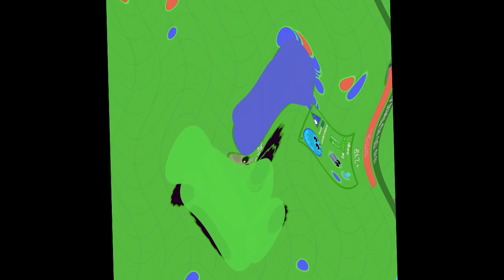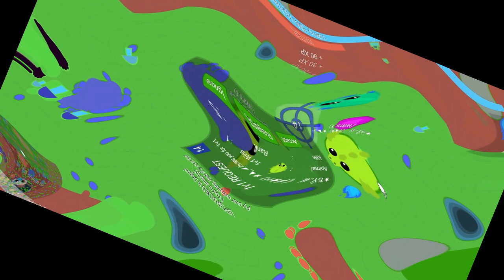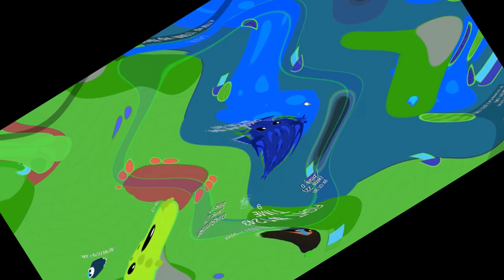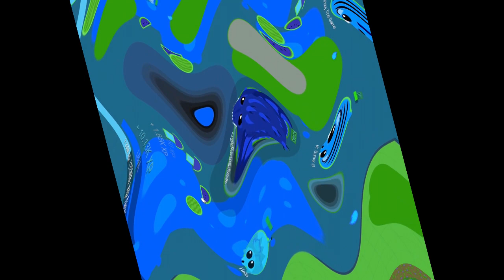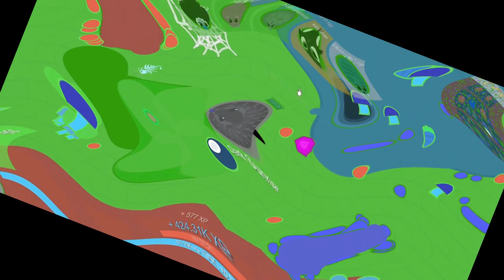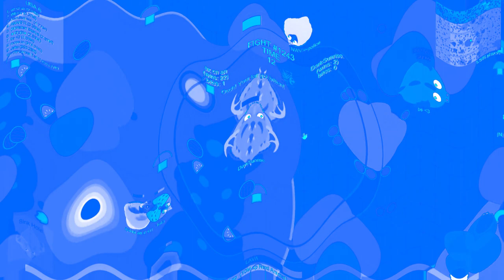Mope.io Funny Moments in Preview 2 V17 Effects